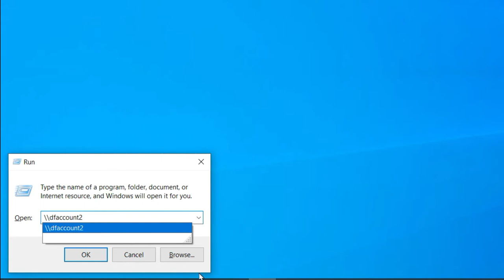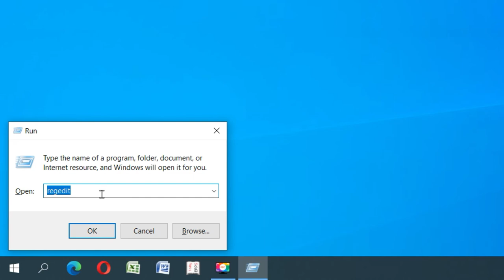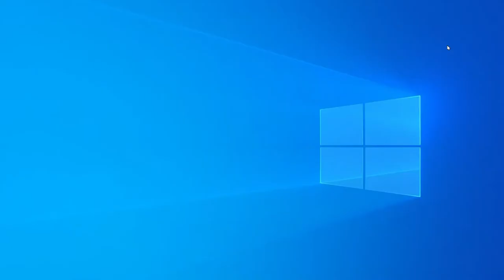you cant access this shared folder because your organization's security policies block windows 10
Hi, want to access Shared location like ‘Shared Folder’ or ‘shared printer’ on computer but getting message “you can’t access this shared folder because your organization's security policies block unauthenticated guest access. These polices help protect your PC from unsafe of malicious devices on the network.” Let’s solve this issue with easy hack.

If we are working in office or a working environment the definitely, we have shared location on which we install Shared folder, shared printers, Shared drive etc. But some time when we going to use these locations on our client machine then we facing a issue with error “you can’t access this shared folder because your organization's security policies block unauthenticated guest access. These polices help protect your PC from unsafe of malicious devices on the network”. The reason if This error due to our computer system policy, which are bound to control security of our system. But if we want to use our shared devices then we have to perform a little task in registry editor. And this error removed 100% from our system and we will use our shared devices easily.

1. Fix you can’t access this shared folder because your organization's security policies block unauthenticated guest access. These polices help protect your PC from unsafe of malicious devices on the network in Windows.
2. shared folder access denied contact your administrator in windows 10.
3. How to fix can’t access this shared folder because your organization’s..
4. you cannot access this shared folder error windows 10/8/7
5. Fix cant access shared Printer because your organization security policies blocks.